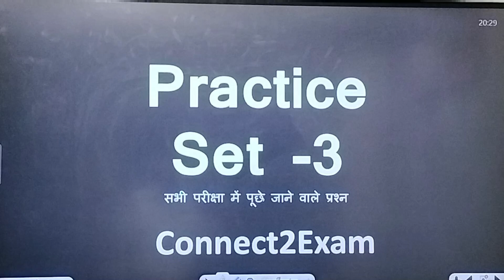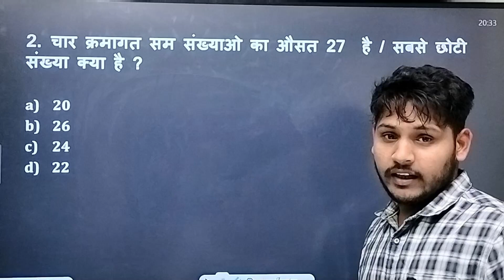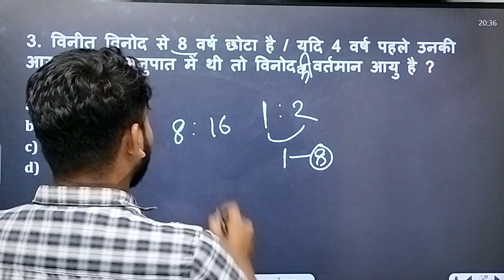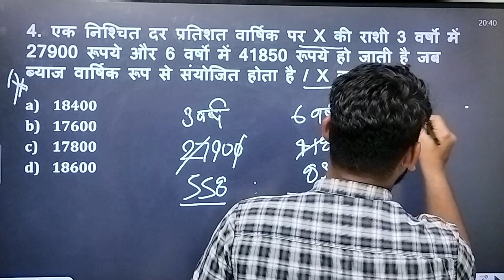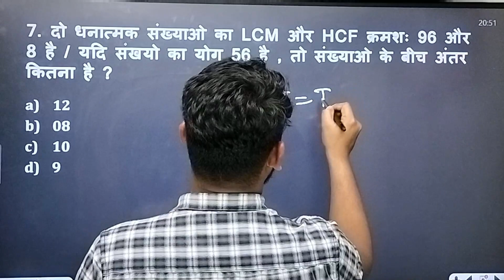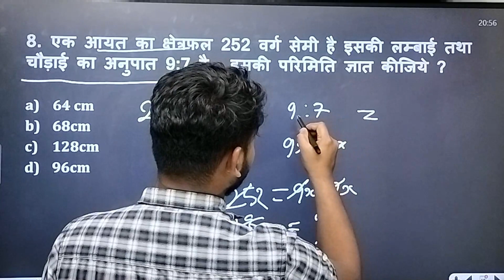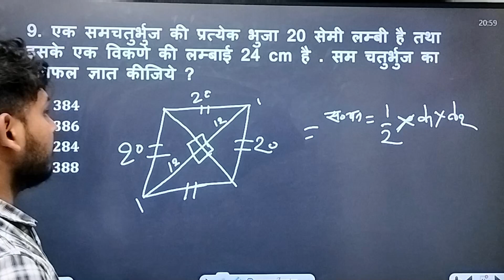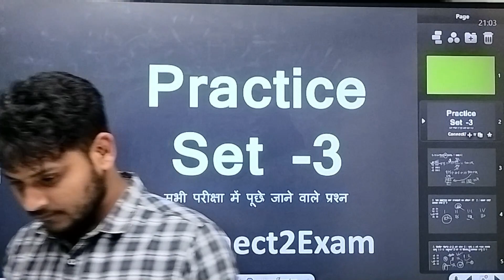Math Mock Test 3 For UPP/RLY/SSC/RPF/UPSSSC All Competitive exams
For UPP RE EXAM /ALP/Tech/NTPC/GroupD